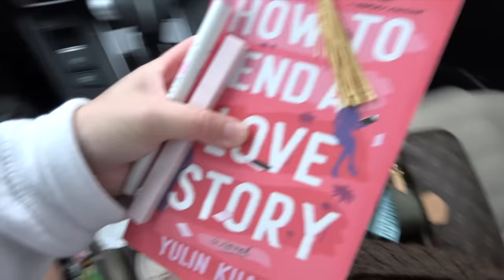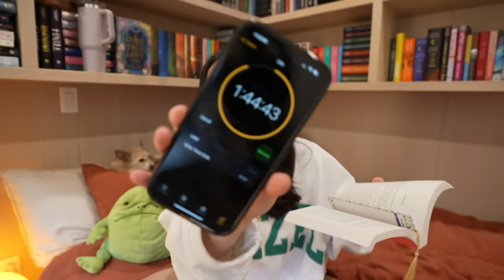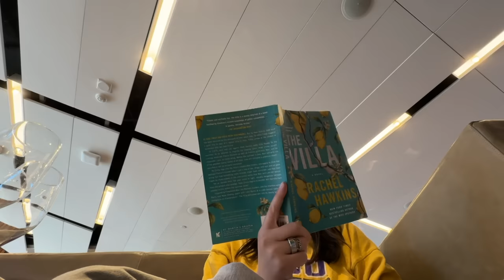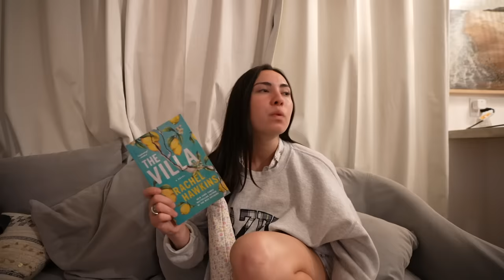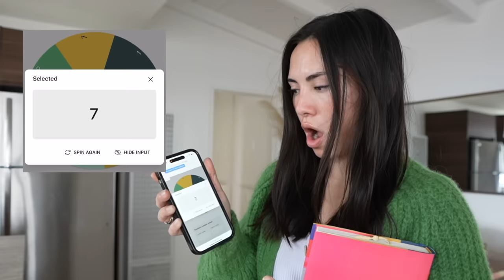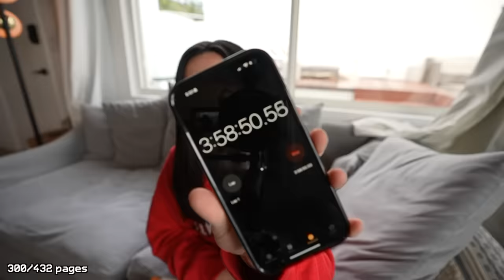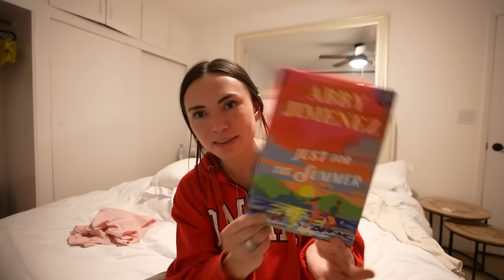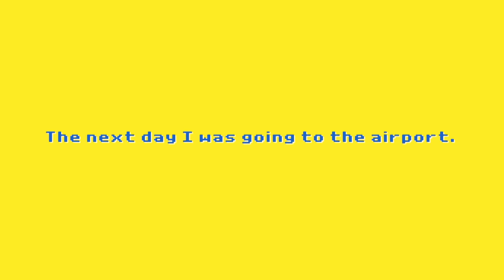Random number generator chooses how many hours I read for a week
Spin the wheel / random number generator is going to choose how many hours I read everyday for a week! I spent the week in Malibu with my friend Bry and it was the most fun setting ever for this challenge!